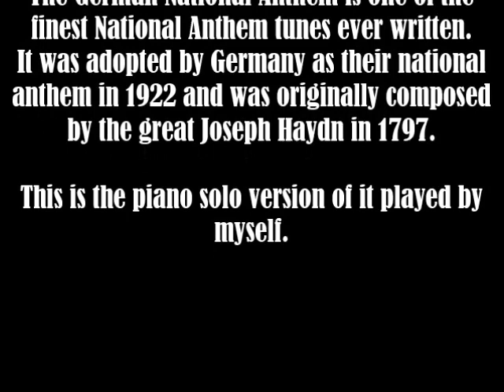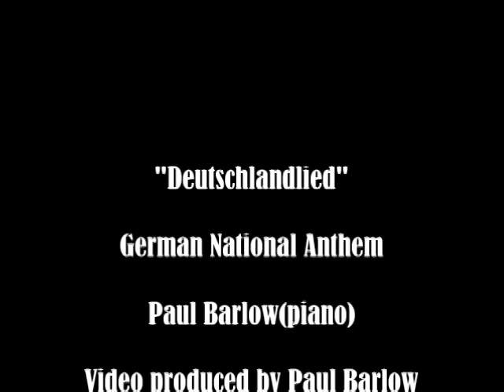"Deutschlandlied". German National Anthem. Paul Barlow(piano)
One of the finest National Anthem tunes ever written. Composed by the great Joseph Haydn(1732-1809)